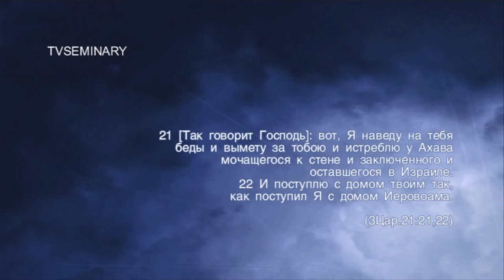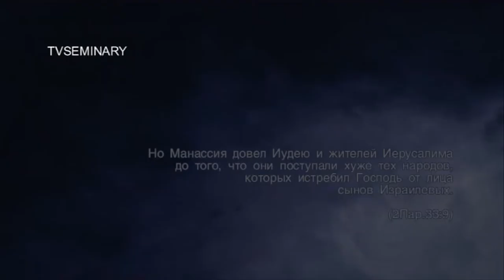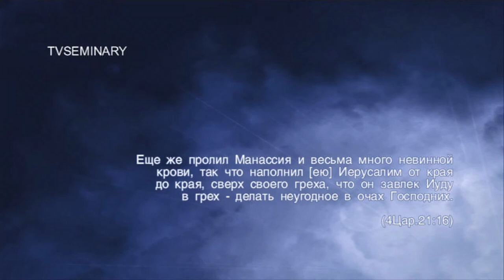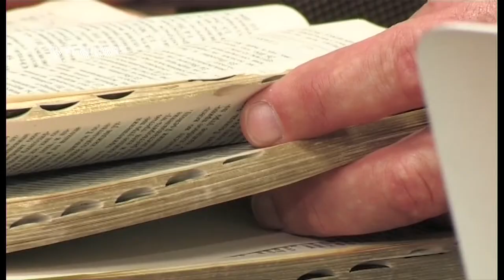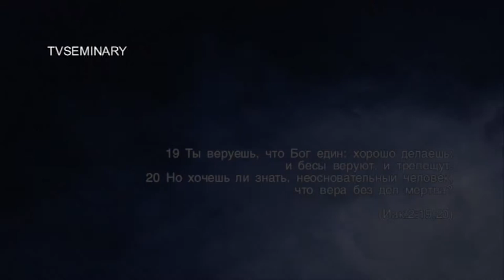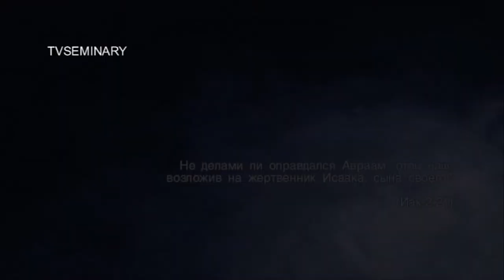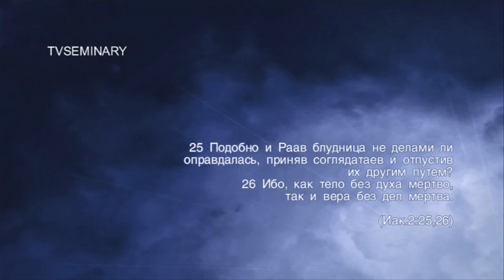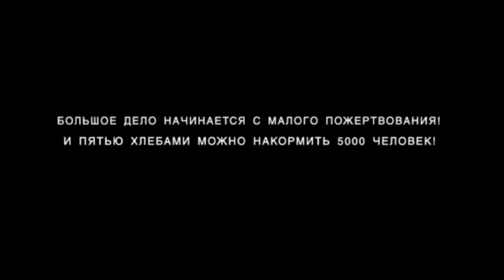TVS SM 019 19 Михаэль Цин